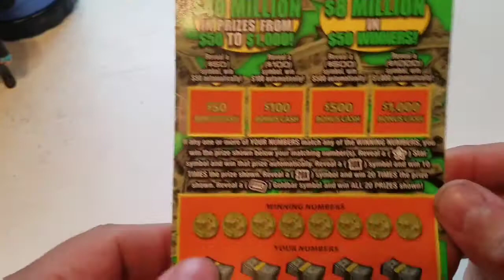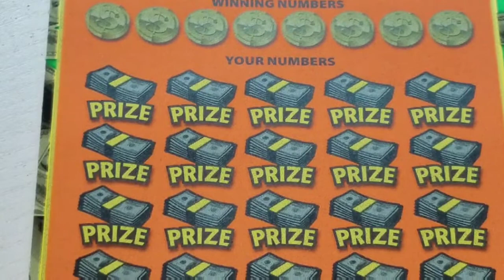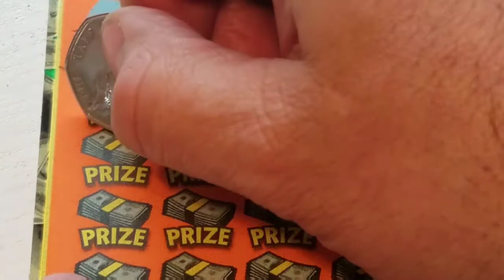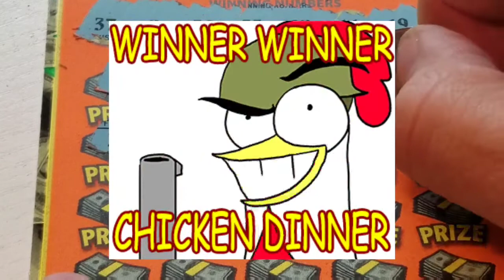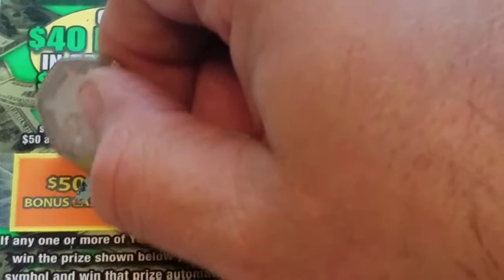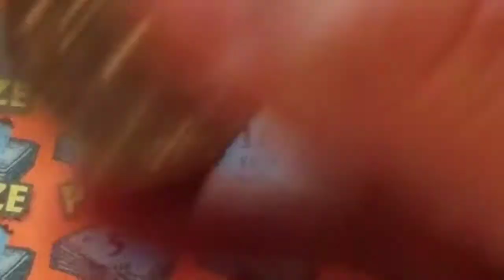Going old school for a WIN!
20 dollar ticket